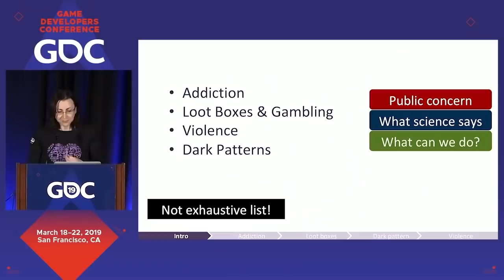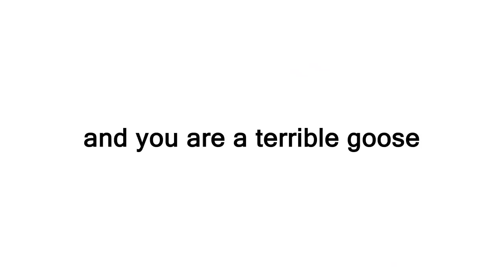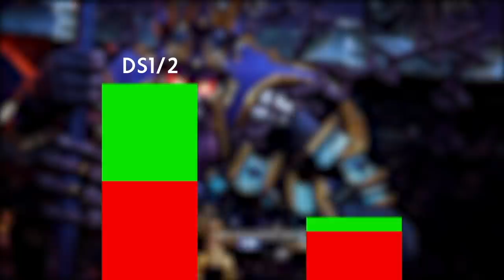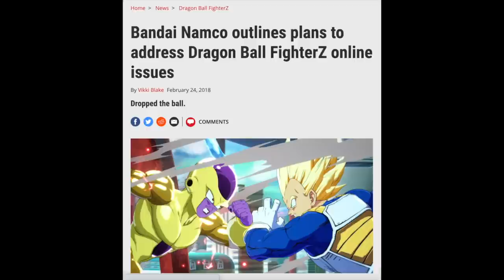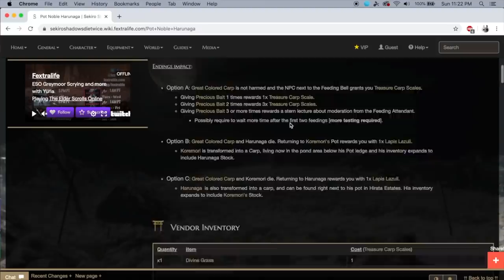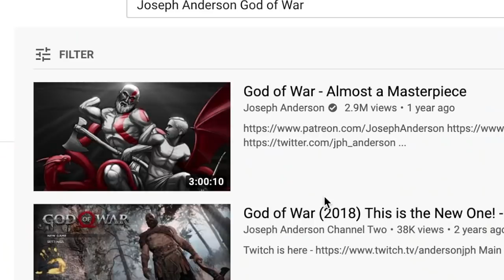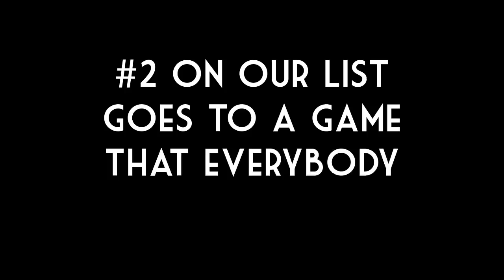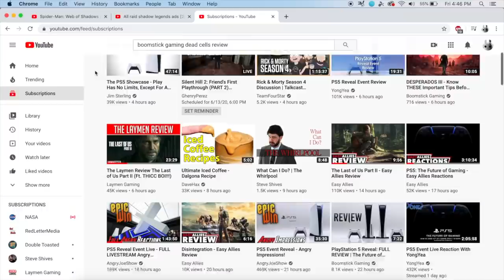Top 20 Games of 2018 and 2019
It’s finally here, the video no one’s been waiting for!
Get excited for 2020’s gaming Top 10, coming at a similar pace around December 2021!

Edit: YUKE'S IS ACTUALLY A JAPANESE COMPANY! Fucked that all up. I think I got them confused with the Insect Armageddon devs, I apologize.

Ending song: Only Human by The Kount

Many thanks to the YouTubers whose footage I used alongside my own to compile this monster of a video:
Shirrako, Izuniy, Redlettermedia, rpgaming, Thegamingbritshow (tgbs), DoubleToasted, The Spirit of Truth, ENXGMA, Darth Thel, Pravus, Movieclips, havoc2.0, DATCY, IGN, FrapsChannel, Videojug

Chapters:
0:00 Intro
1:15 #20: Earth Defense Force
2:36 #19: Crackdown 3
5:18 #18: Far Cry 5
7:36 #17: Hitman 2
9:33 #16: Untitled Goose Game
11:24 #15: Blasphemous
13:51 #14: Remnant and/or Darksiders 3
20:31 #13: Death Stranding
28:34 #12: Subnautica
30:03 #11: Dragonball FighterZ
33:23 #10: Sekiro: Shadows Die Twice
36:23 #9: Metro: Exodus
40:24 #8: Fist of the North Star: Lost Paradise
43:14 #7: God of War
47:02 #6: DMC5
49:07 #5: Spider-Man
50:31 #4: Control
54:25 #3: Red Dead Redemption 2
58:45 #2: Resident Evil 2 REmake
1:01:01 #1: ???
1:06:16 Honorable Mentions